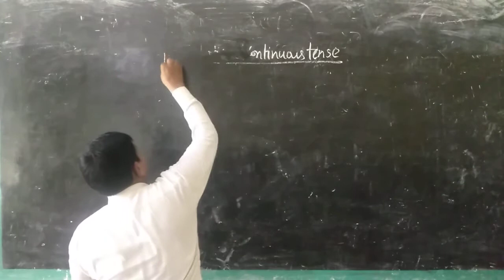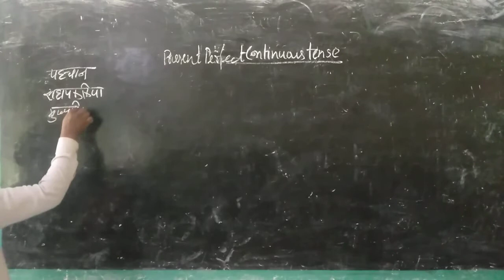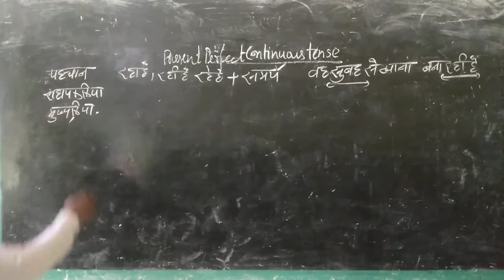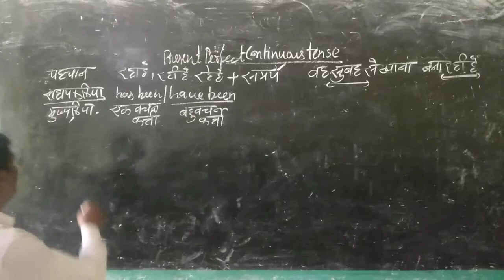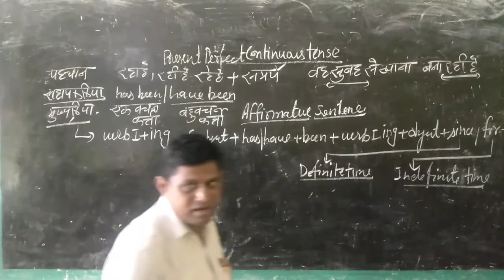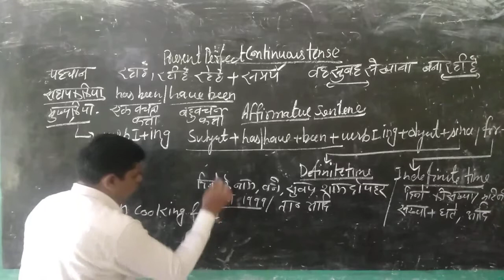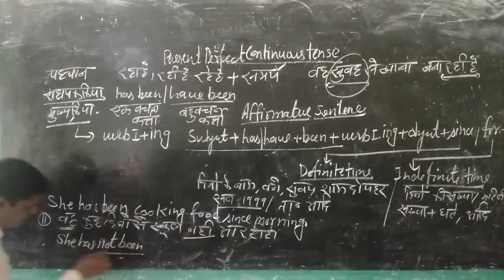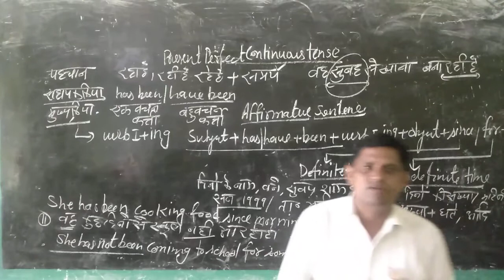Class 10th Eng grammar part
Eng grammar part